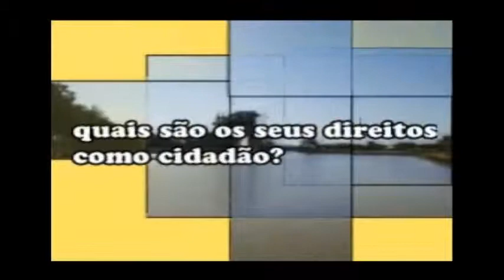CIDADANIA É VOCÊ#SEIS MESES DE GOVERNO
No programa de hoje José Crespo fala sobre os seis primeiros meses de administração nos municípios. Confiram.